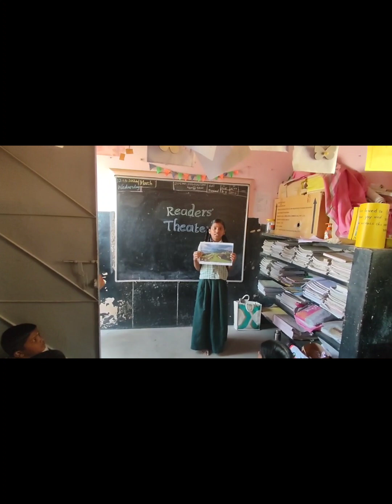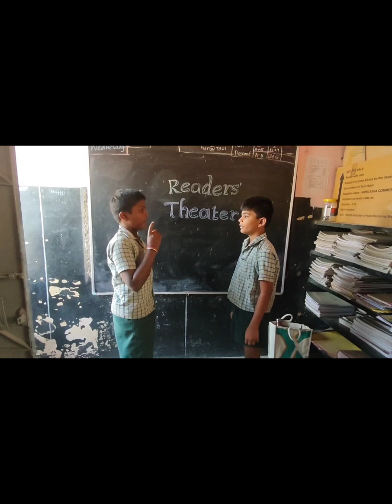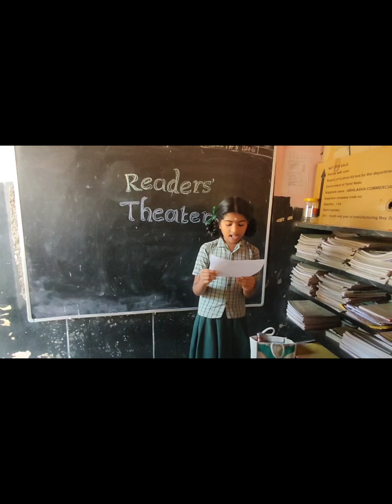"Readers' theater" to enhance reading comprehension